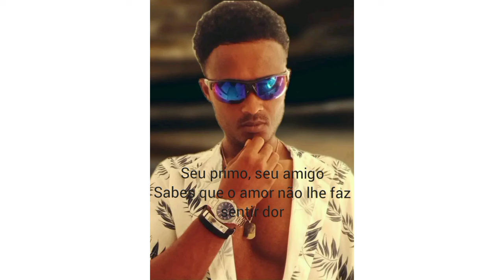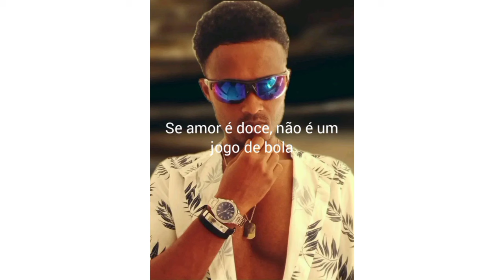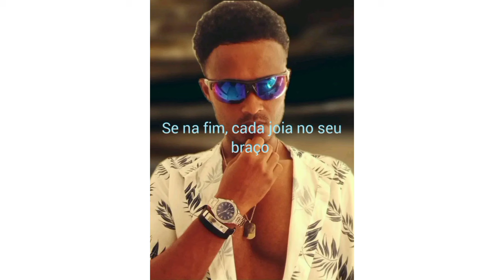Amor é Doxi - David Brás [Áudio Oficial] *2024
«David Brás - Amor É Doxi»

Produção Musical « Nito G
Letra e Musica « David Bás
Voz &Cor « David Brás
Mix/Master « Nito G Power Prodution

letra

Porque é deficil pa bo
manti real ku amor
porque é k`bo ta persisti em mantel segilo
Té ki tempo
n´ka kré mais fingi ser, bo primo, bo amigo
Sabi k`amor el ka ta fazi dor
Sabi també, ki amor é doxi mé
e ku txeu calor

Amor é doxi, doxi sim
sabi da volor

Porquê, bu krê pa nu manti la
Si amor é doxi è ka um jogo de bola
é ka sim ki nos storia é contado
Se na fim cada joia é na sé braço

sabi da volor

hmmmmm... si bo ta ama
sem medo, sem receio
ku deixa kusas lola
volta pa trass, agora

sabi da volor